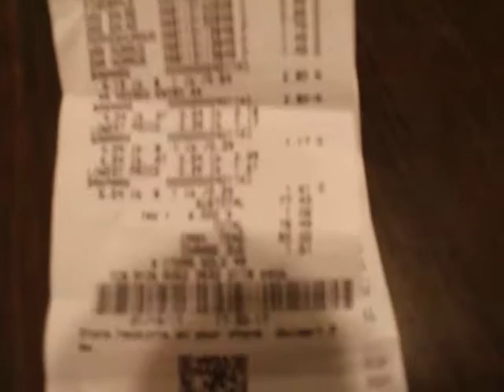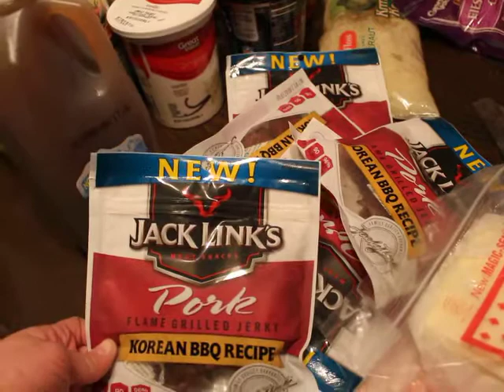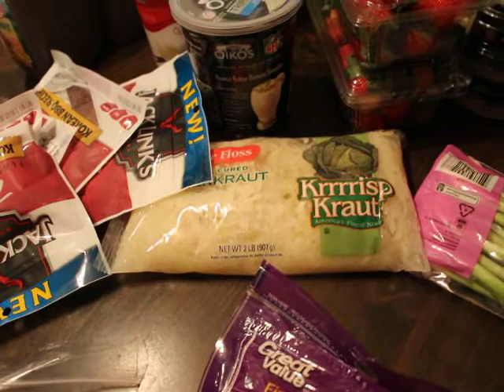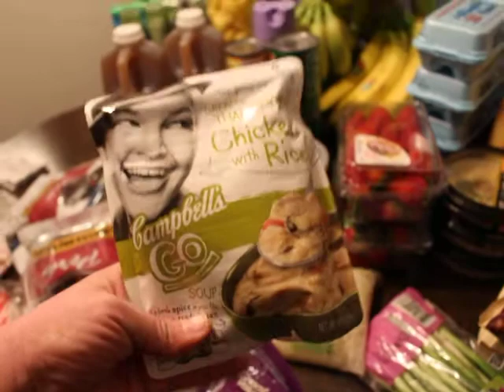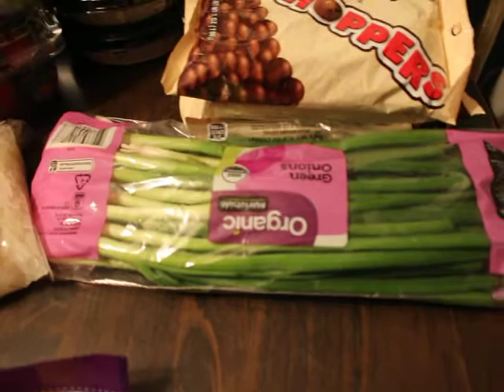WALMART HAUL 1/19/17